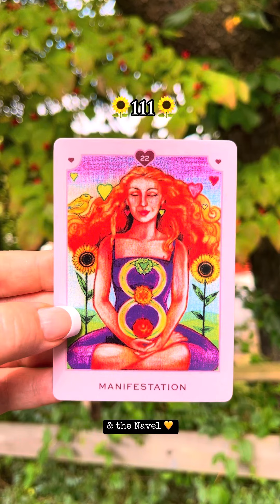Pick-a-Card for your message ⭐️